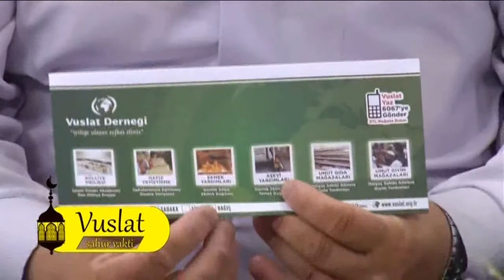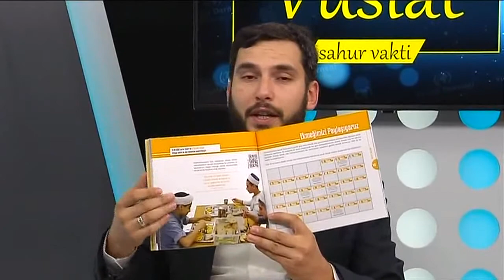Vuslat Sahur Vakti [KANAL 42 TV] 25.06.2016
Vuslat Derneği kurumsal ilişkiler sorumlusu Harun Yavuz YILMAZ'ın sunduğu "Vuslat Sahur Vakti" programınının bugünkü konuğu Vuslat Derneği Gönüllülerinden Ali OTURAK

Oynatma Listeleri

Vuslat Derneği Hakkında

Vuslat Derneği 2005 yılında Sosyal Yardımlaşma Dayanışma Kültür ve Eğitim Derneği olarak Erzurum’da kuruldu. Kurulduğu günden beri halka hizmet, hakka hizmet düsturuyla durmadan büyüyen ve genişleyen faaliyet alanlarıyla, hizmetlerine bıkmadan, usanmadan devam etmektedir. Derneğimiz, 2012 yılında İstanbul’da faaliyetlerine başladı. Bununla birlikte derneğimiz her geçen gün artan gönüllü ve bağışçıların destekleri ile takdire şayan çalışmalara imza attı ve atmaya da devam etmektedir.

Derneğimizin aktif projeleri; Hafızlık ve İslami İlimler Eğitimi, İslami İlimler Akademisi Dev Külliye Projesi, Aşevleri, Umut Gıda Marketleri, Umut Giyim Mağazaları, Ekmek Yardımları, Yetim Çalışmaları, Adak-Akika ve Kurban, Su Kuyuları, Afrika Yardımları, Mültecilere Yönelik yurtiçi ve yurtdışı çalışmaları… Derneğimiz, insanlığa yararlı olabilecek tüm alanlarda çalışmayı kendine şiar edinmiştir.